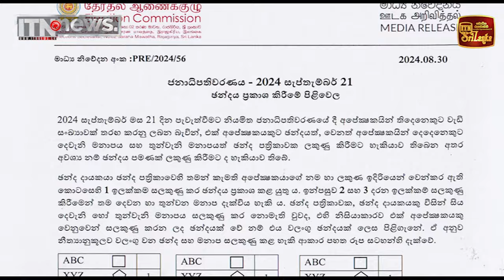වරද්ද ගන්නේ නැතුව ඡන්දය දෙන්නේ මෙහෙමයි